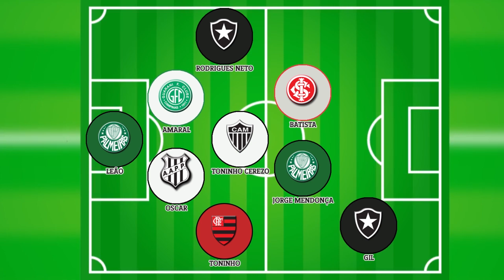Brasil perdeu embalo e ficou pelo caminho nas Copas de 74 e 78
O Brasil foi para a Copa de 1974 como favorito, mas perdeu craques, não se reestruturou e terminou em quarto. Em 78, a Seleção trocou de treinador. Claudio Coutinho promoveu mudanças durante a competição, mas também não passou das semis, mesmo estando invicto. Confira todos os detalhes desses Mundiais!